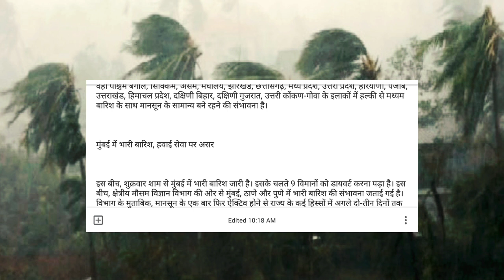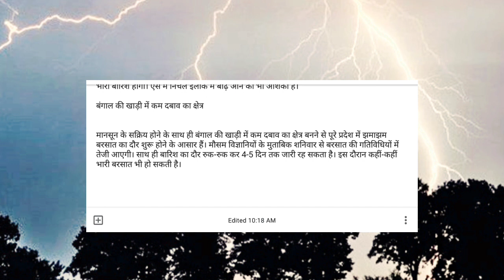monsoon letest news! इन 8 राज्यो में 48 घंटो में भारी बारिश की आशंका!weather report today!